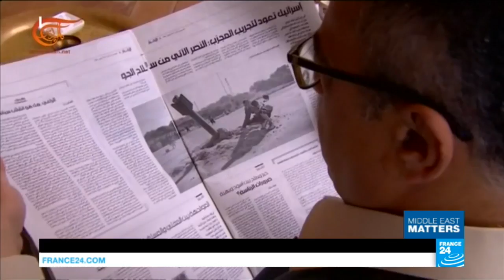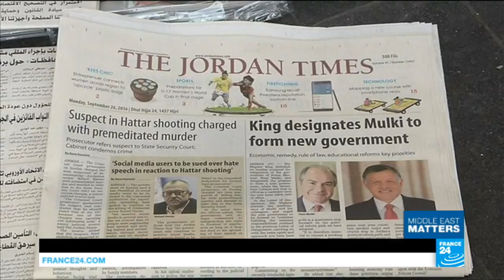Killed for a cartoon - the assassination of Nahed Hattar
France 24's Julia Sieger reports on the murder of Jordanian writer Nahed Hattar - a Christian who received death threats online after sharing a cartoon on Facebook deemed offensive to Islam. The political assassination has stunned Jordan, and raised fears of clashes between the country's Christian and Muslim communities